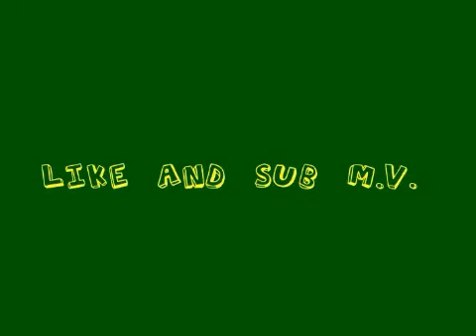HOT N SPICY CHICKEN WING CHALLENGE/with tk nation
Me and tk nation try to eat hot chicken wings but they wasn't even hot